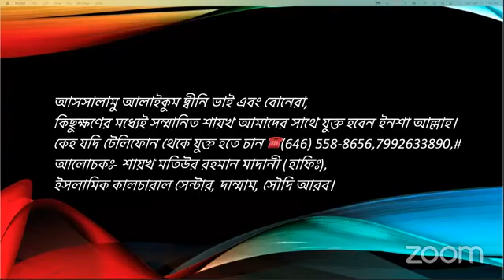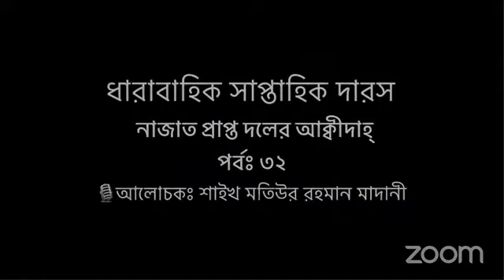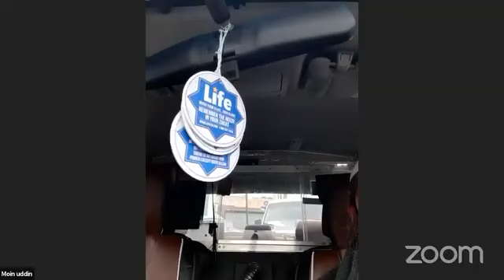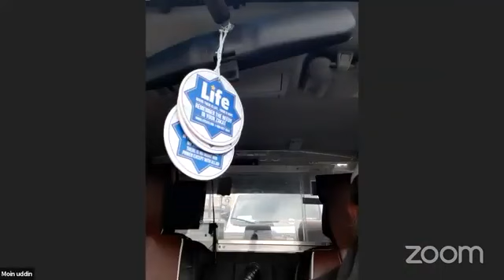নাজাত প্রাপ্ত দলের আকিদাহ-৩২ আল্লাহ্ তায়ালার আয়াতের পবিত্র নাম সমুহের ফজিলত By Sheikh Motiur Rahman